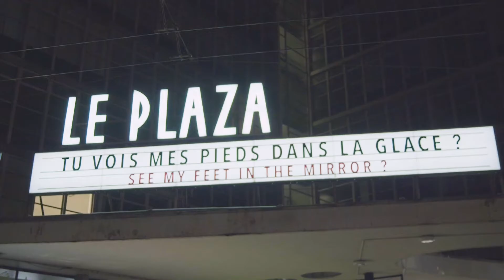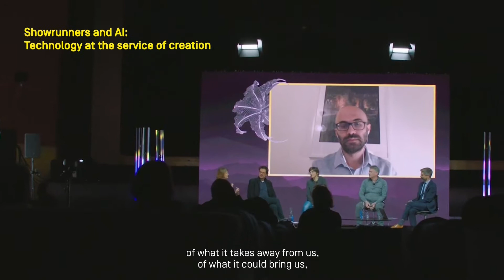GENEVA DIGITAL MARKET 2021 | AFTERMOVIE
Découvrez l'atermovie de la 9ème édition du GDM 💫